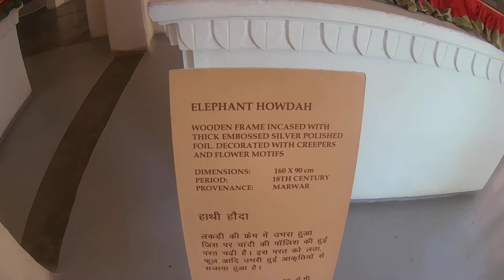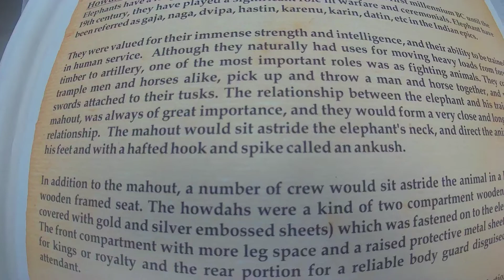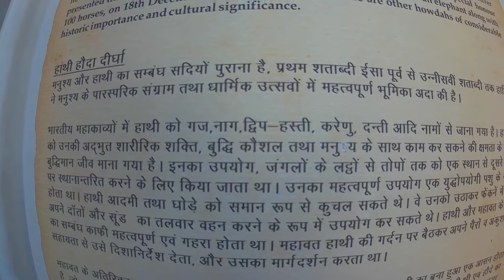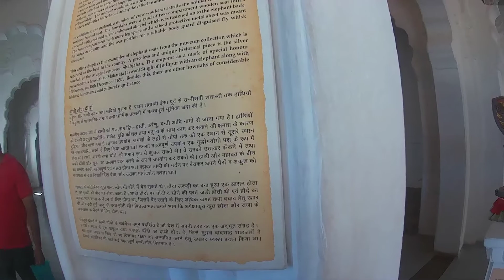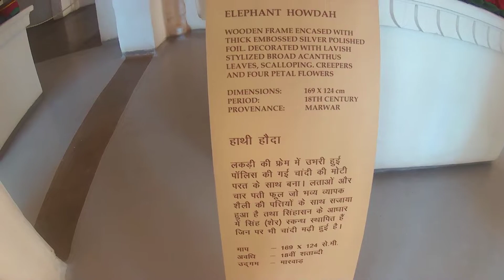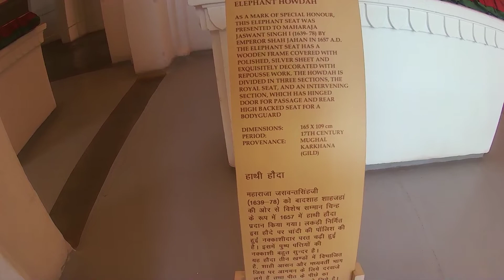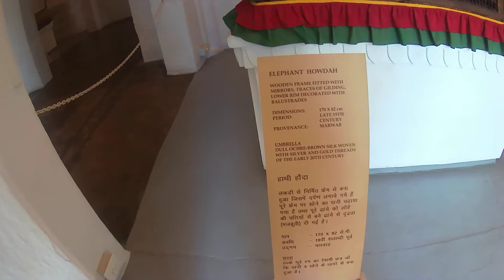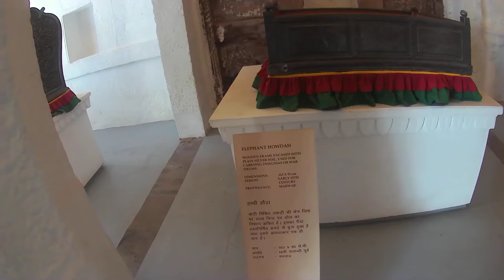Mehrangarh Fort,Jodhpur,Rajasthan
Hello Everyone,

I visited Jodhpur for a very short time,so i could not cover much of Jodhpur.

I visited Mehrangarh Fort,and I must say it's very beautiful. I had a very good experience in exploring the fort.

I will suggest you to please visit the fort. It will around 3 hours or more than that if you want to see & explore each and every part of the fort.